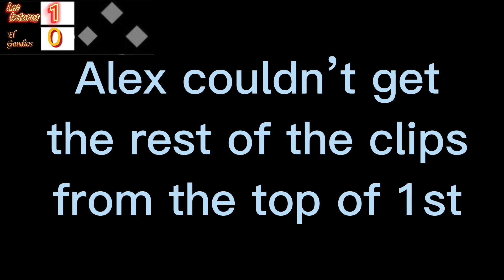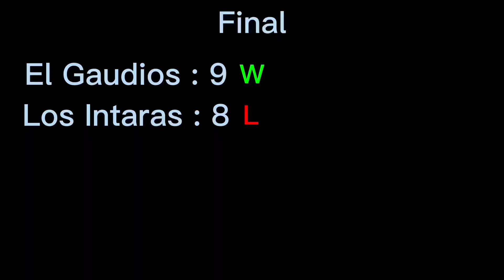World Series Game #1: Los Intaras VS El Gaudios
Music
Sauce it up by Lil uzi vert
Demon time by Trippie Red
Ballin by Muastard (with roddy ricch)